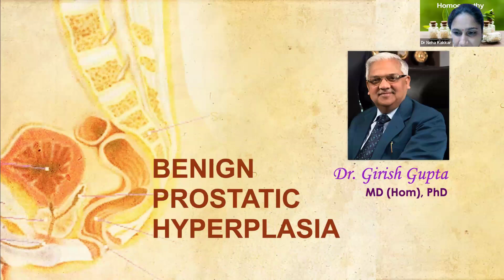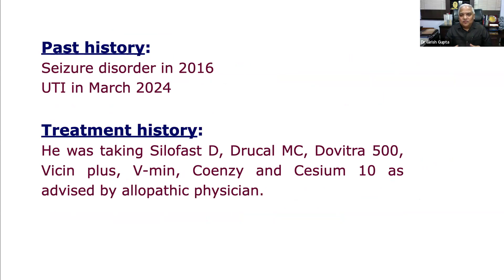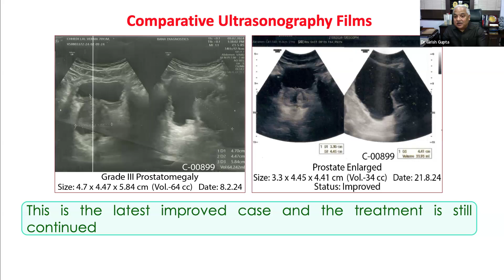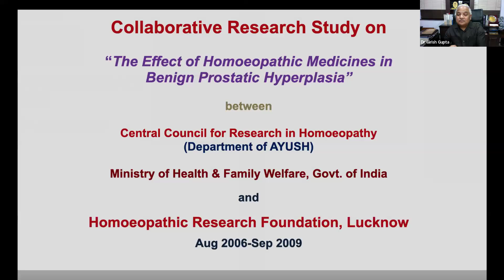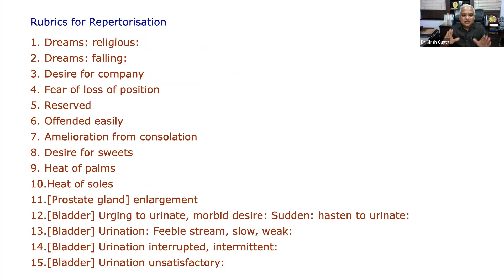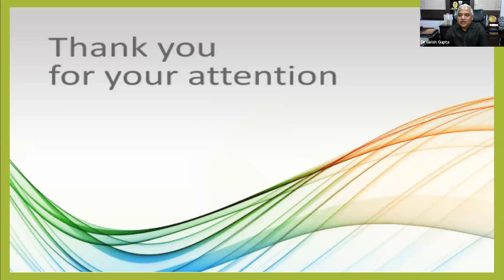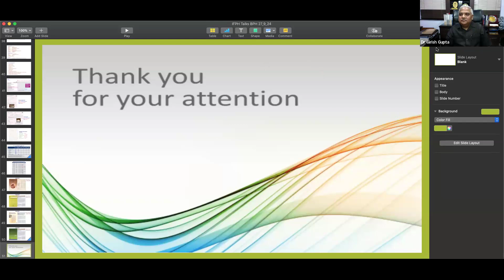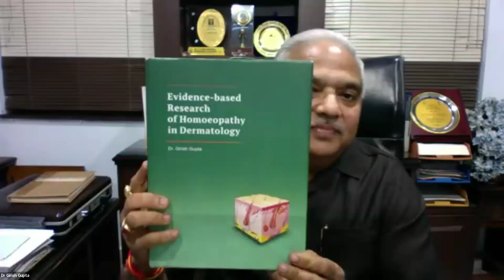बिनाइन प्रोस्ट्रेट हाइपरप्लेसिया पर साक्ष्य आधारित नैदानिक अध्यन - डा गिरीश गुप्ता [IFPH] -1491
डा गिरीश गुप्ता - विषय  बिनाइन प्रोस्ट्रेट हाइपरप्लेसिया  पर साक्ष्य आधारित नैदानिक अध्यन.
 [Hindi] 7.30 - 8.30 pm